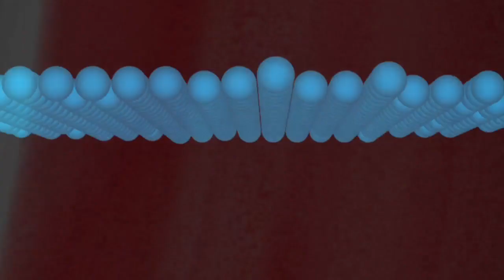Kevin Keller Trailer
Archie Comics is proud to present: Kevin Keller, in his own ongoing comic series!